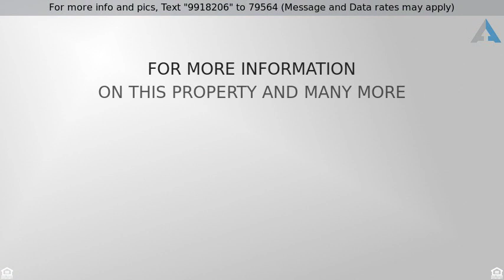Priced at $489,900 - 81154 Santa Rosa Court, , CA 92253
Summer $ adjustment!! Premium privacy lot located

Summer $ adjustment!! Premium privacy lot located at end of cul de sac. Bright location with rear yard facing west and south. Unique angled lot affords multiple outdoor living spaces. Turnkey furnished with golf cart, this gem boast 3 Bedrooms in main home (one being used as den) plus and additional detached casita with full mini kitchen!  Enter front door to spacious greatroom with media niche and dining area overlooking a wall of glass with Pebble tech pool, spa and luscious desertscape as the backdrop. Large kitchen with built in work space, island and breakfast nook. The chef in the family will love the workspace, gas stove and double ovens with plenty of  storage . Master suite with dual sink vanities,separate tub and shower, walk in closet. Interior laundry area,appliances included in asking price. The back yard is your private resort, paver walkway to covered BBQ area with misters,  2nd covered patio area adjacent to pool. Home is a must see, no need to preview.